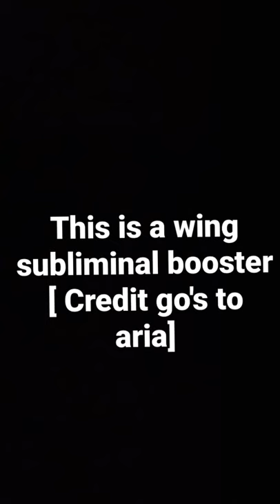WING SUBLIMINAL BOOSTER [ARIAS STUDIO IS THE CREATOR OF THIS!!!]